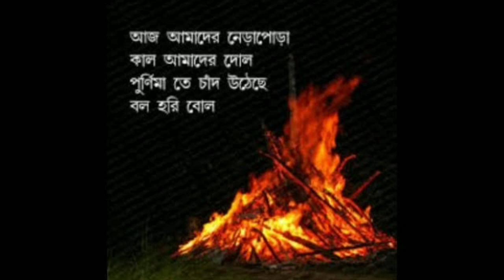হোলির মাহাত্ম্য হোলি উৎসব 2020, দোল পূর্ণিমার তাৎপর্য দোল যাত্রার ইতিহাস, Festival of colours, holi.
হোলির মাহাত্ম্য এবং হোলি উৎসব 2020 কি?  দোল পূর্ণিমার তাৎপর্য ও  দোল যাত্রার ইতিহাস ই বা কি,  তা  নিয়ে এই ভিডিওতে আলোচনা করেছেন সৌমিত্র কৃষ্ণ দাস।
 Festival of colours,  holi, dol utsab,  গৌড় পূর্ণিমা।
 দোল যাত্রার তাৎপর্য, হোলির ইতিহাস হোলি উৎসব দোল পূর্ণিমা হোলিকা hystory of holy
Hari basar